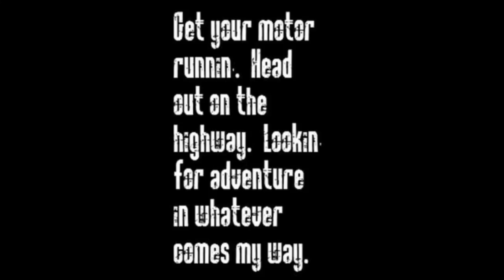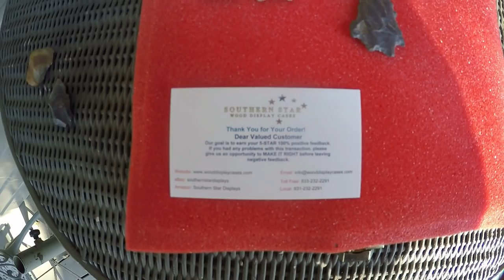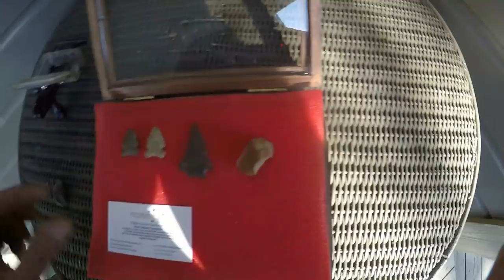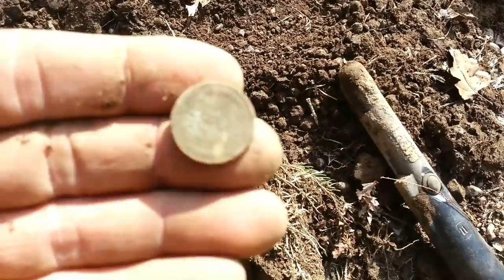11/27/2017 Ohio Valley Arrowhead Hunting Archaeology Finds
Out for around 4 hrs. Good day. Until next time. ENJOY

The Kirk arrowhead is over 8,000 yrs old.